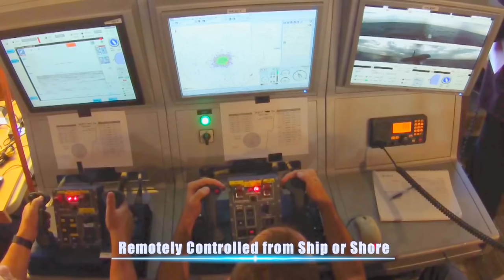Rafael Advanced Defense Systems - Protector USV SSM Armed With Spike Missiles [1080p]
Thanks a lot for your support so that I can continue to serve you better!!! Play & Earn Free Bitcoins Legally @ :-) For my Subscribers & other People that would like to support my Military Channel, please fund my PayPal